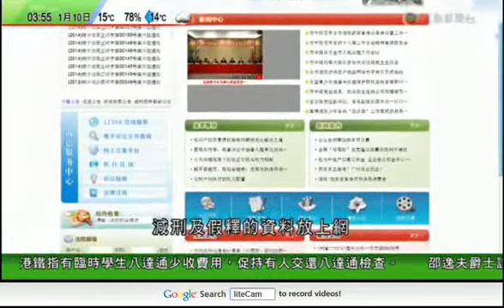內地貪污服刑者無故獲釋減刑